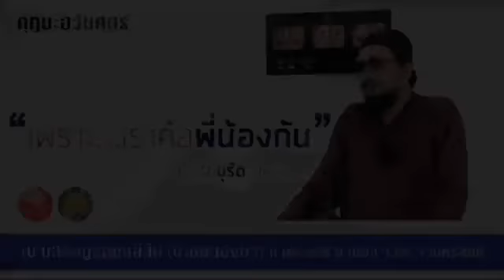คุตบะฮวันศุกร์ เพราะเราคือพี่น้องกัน 3,289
โดย อาจารย์มุรีด  ทิมะเสน